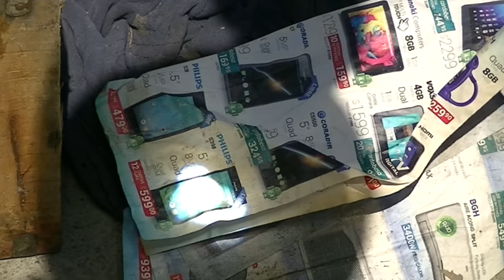Lupa muy Potente , Fabricada con Agua---Made of Water Magnifier Power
Poderosa lupa construida con el vidrio curvo de un reloj de pared y agua. Es capaz de encender maderas, papeles, telas y derretir plasticos.
La union de los dos vidrios se hizo con silicona y su distancia focal es de 1,30 metros desde la lente al punto de mayor temperatura.
El llenado  de agua se realizo con una jeringa de colocar inyecciones y dos agujas entre la union de los vidrios (por una aguja iba entrando el agua y por la otra salia el aire desalojado, al llenarse completamente, se sacaron las agujas y se taparon los orificios con mas silicona.
                                                ENLACES

Powerful magnifier built with a curved glass wall clock and water. It is capable of turning wood, paper, cloth and plastic melt.
The union of the two glasses are made with silicone and its focal length is 1.30 meters from the lens to the point of highest temperature.
Water filling was done with a syringe to put injections and two needles between the union of the glass (by a needle was entering the water and on the other he left the air evacuated, to be completely filled, the needles are removed and plugged the holes with more silicone.
                                                LINKS